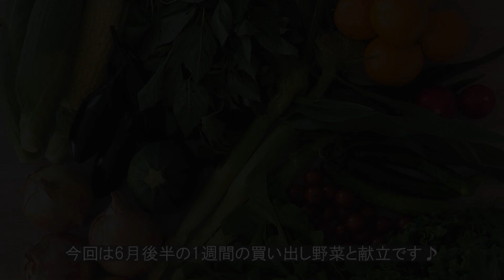【1週間の献立】夏野菜中心の朝ご飯/買い出し食材と食卓/夫婦2人暮らし【料理vlog】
6月下旬の1週間の献立です！
梅雨があっという間に終わってしまい急に猛暑がやってきて体もバテ気味ですが、旬の夏野菜をもりもり食べて元気に過ごしたいですね🌈🌴

00:00 オープニング

00:15 購入したお野菜🌽
【とうもろこし,モロヘイヤ,ナス,丸ズッキーニ,新玉ねぎ,ヤングコーン,ルッコラ,ミニトマト,キュウリ,レタス,ラディッシュ,オレンジ】

前回からの残り野菜&常備類🍳
【にんにく,しょうが,しめじ,人参,アボカド,わかめ,ひじき,納豆,豆腐,油揚げ,キムチ,たまご,ごま】

肉,魚🥓🐟
【合挽肉,鮭】

00:41 Sunday(ブランチ)
≫丸ズッキーニのオーブン焼き
≫ルッコラとオレンジのサラダ
≫ヤングコーンのグリル
≫新玉ねぎのバターソテー
≫ガーリックトースト

07:15 Monday
≫茄子の煮浸し
≫納豆
≫モロヘイヤのわさび醤油和え
≫ラディッシュの甘酢漬け
≫塩茹でとうもろこし
≫胡瓜の糠漬け
≫豆腐,新玉,しめじの味噌汁

09:41 Tuesday
≫新玉ねぎコーンパン
≫ゆで卵とルッコラのサラダ
≫人参のマリネ
≫新玉ねぎときのこのスープ
≫オレンジ

12:13 Wednesday
≫鮭の新玉南蛮漬け
≫とうもろこしサラダ
≫キムチ冷奴
≫わかめ,新玉ねぎ,しめじの味噌汁

15:02 Thursday
≫アボカドキムチ納豆丼

17:02 Friday
≫とうもろこしの甘辛焼き
≫モロヘイヤと胡瓜,ラディッシュの出汁和え
≫人参とトマトのマリネ
≫ひじきと新玉ねぎの煮物
≫わかめ,油揚げ,しめじの味噌汁